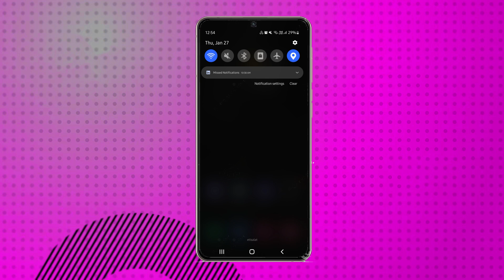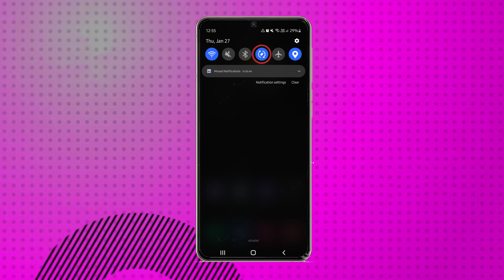Samsung ki Screen Record Kaise Karen | Hindi Tutorial | Galaxy Phone Tablet Screen Recording Urdu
So you just purchased a brand new Samsung device or upgraded your previous device to the latest OneUI interface. Did you know this comes with a built-in easy to use Screen Recorder. If not, watch this video to understand how it works, where to access it and some hidden features. Cheers :)

तो आपने अभी एक नया सैमसंग डिवाइस खरीदा है या अपने पिछले डिवाइस को नवीनतम वनयूआई इंटरफ़ेस में अपग्रेड किया है। क्या आप जानते हैं कि यह बिल्ट-इन उपयोग में आसान स्क्रीन रिकॉर्डर के साथ आता है। यदि नहीं, तो यह समझने के लिए यह वीडियो देखें कि यह कैसे काम करता है, इसे कहां एक्सेस करना है और कुछ छिपी हुई विशेषताएं। यदि आपके कोई प्रश्न हैं तो हमें नीचे टिप्पणी में बताएं और हमें अपनी सदस्यता और सकारात्मकता से प्रेरित करते रहें। चीयर्स :)

لہذا آپ نے ابھی ایک بالکل نیا Samsung آلہ خریدا ہے یا اپنے پچھلے آلے کو تازہ ترین OneUI انٹرفیس میں اپ گریڈ کیا ہے۔ کیا آپ جانتے ہیں کہ یہ ایک بلٹ ان استعمال کرنے میں آسان سکرین ریکارڈر کے ساتھ آتا ہے۔ اگر نہیں، تو یہ ویڈیو دیکھیں کہ یہ کیسے کام کرتا ہے، اسے کہاں تک رسائی حاصل کرنا ہے اور کچھ پوشیدہ خصوصیات۔ اگر آپ کے سوالات ہیں تو ہمیں نیچے دیئے گئے تبصروں میں بتائیں اور ہمیں اپنی سبسکرپشن اور مثبتیت کے ساتھ متحرک رکھیں۔ شاباش :)